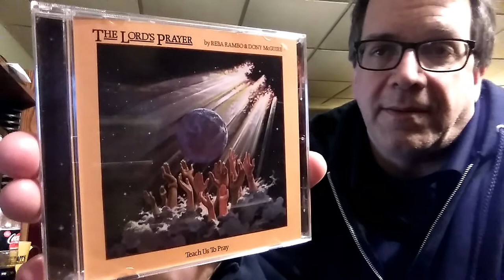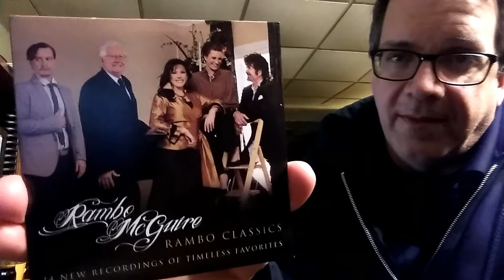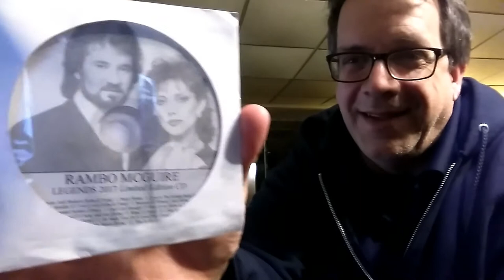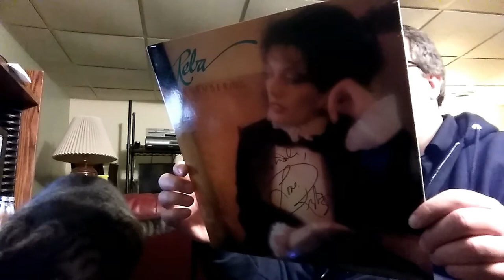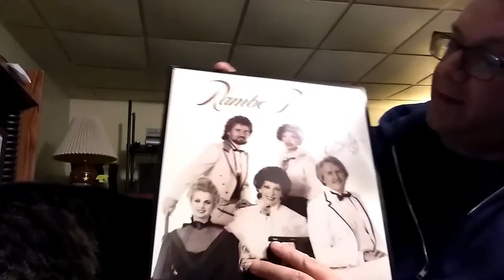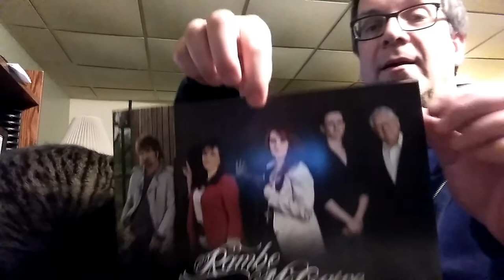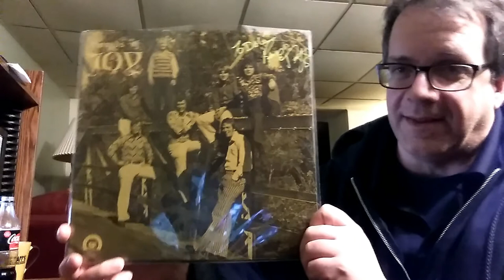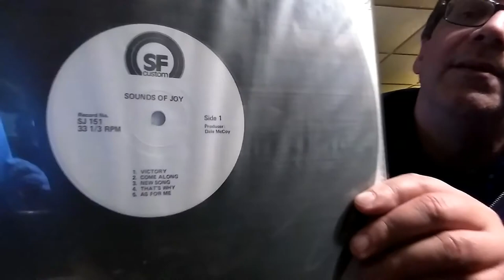Russ and Tori Taff's Bell Buckle Weekend - Part 4: The Final Concert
Music collection video and vlog